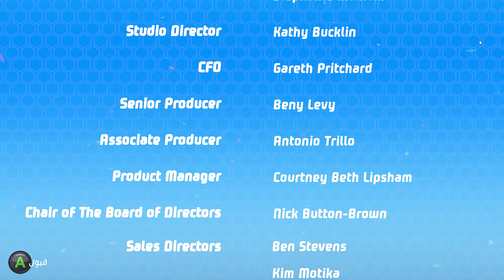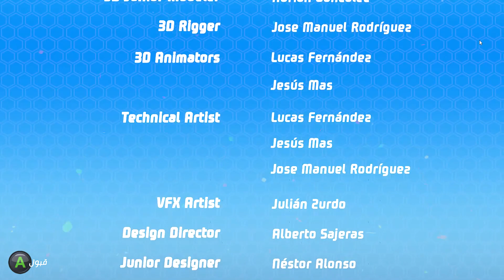دوريات المخلاب الجراء الأقوياء مدبلج للعربية الحلقة 6 / PAW Patrol Mighty Pups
دوريات المخلاب الجراء الأقوياء الحلقة 6 / PAW Patrol Mighty Pups

دوريات المخلاب الجراء الأقوياء بالعربي كامل الحلقة - الابطال كرتون العاب مدبلجة عربى مترجم أبطال

دوريات المخلاب هو برنامج رسوم متحركة أمريكي كندي من إنتاج الشركة الأمريكية الشهيرة للرسوم المتحركة نكلوديون

شاهدو ايضا